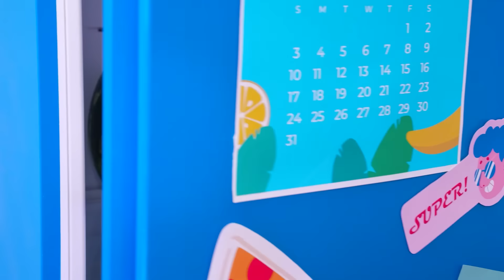أنا مقابل جدتي في تحدي تحضير الطعام | حيل وحيل المطبخ Multi DO Challenge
نحن على استعداد للقتال في تحدي الطهي الجديد! لا تضيعوا الوقت وانضموا!

تأكد من مشاركتها مع أصدقائك! ولا تنس الاشتراك في صفحتنا على YouTube ، Multi DO Arabic  للحصول على المزيد من مقاطع الفيديو الرائعة مثل هذا!